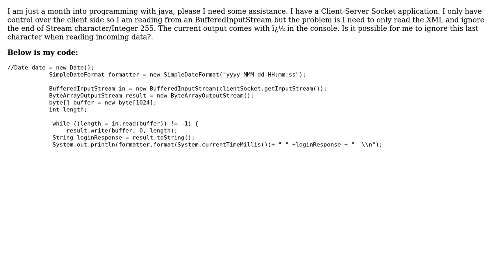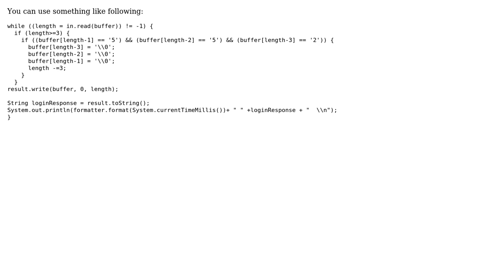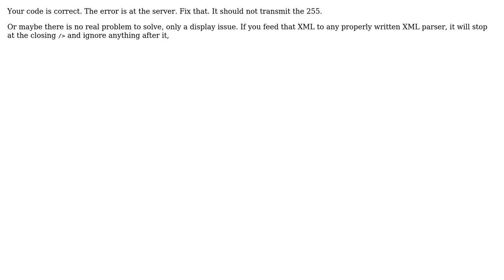Is it possible to stop reading a byte before the end of file -1 (3 Solutions!!)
Is it possible to stop reading a byte before the end of file -1

With thanks & praise to God, and with thanks to the many people who have made this project possible! | Content (except music & images) licensed under CC BY-SA | Music | Images & others | With thanks to user user207421 user Emma Amechu user Ashim Paul and the Stack Exchange Network Trademarks are property of their respective owners. You are responsible for your own actions.